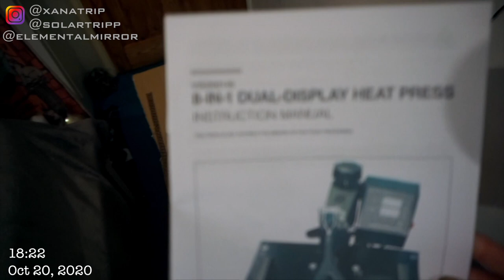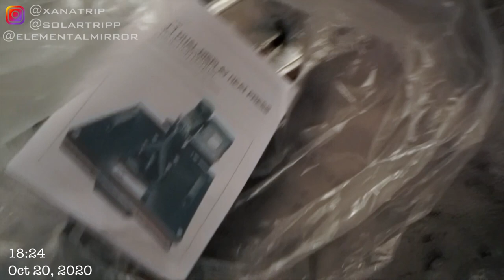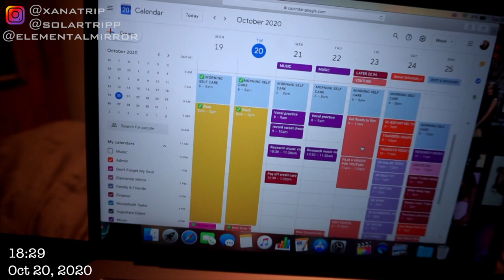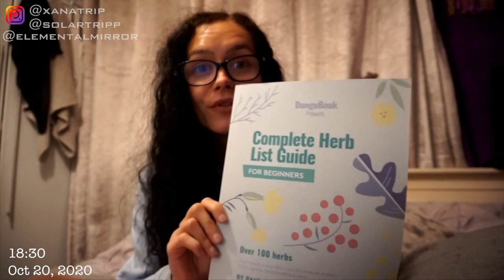entrepreneur life: unboxing my new heat press machine, scheduling tasks, planning meals & herbs